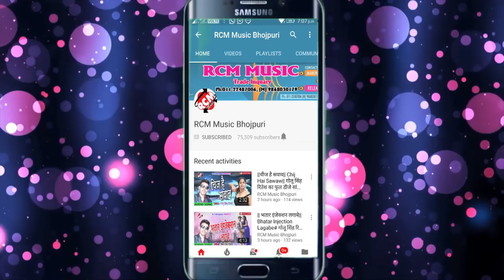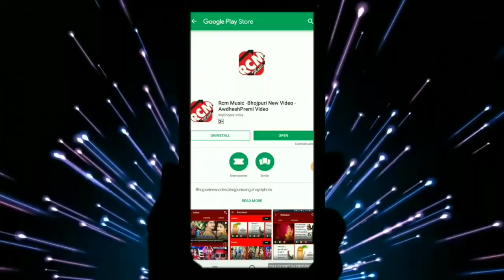रौशन रुश्तम का 2019 का फुल डीजे रोमांटिक वीडियो || लहंगा में जरे इंडिकेटर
Title: LAHANGA ME JARE INDICATOR
Singer: RAUSHAN RUSHTAM
Lable: RCM Music
Lyrics:  RAUSHAN RUSHTAM
Video Director:
DOP: